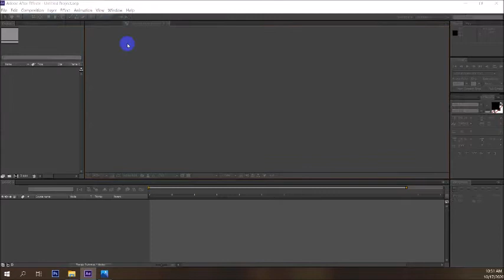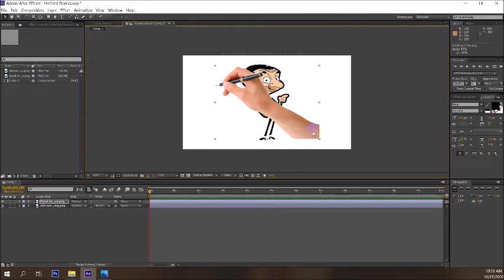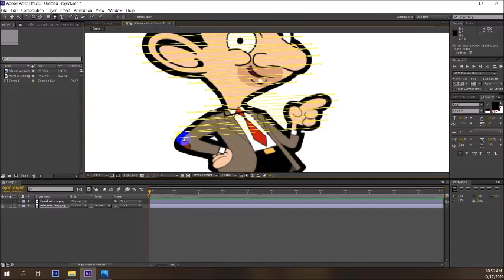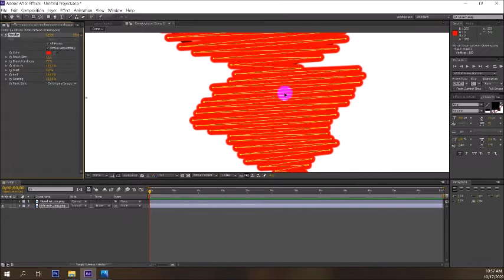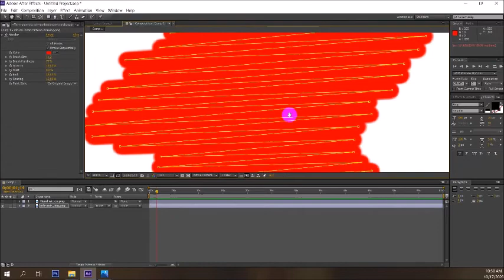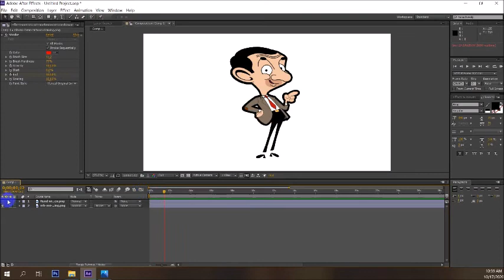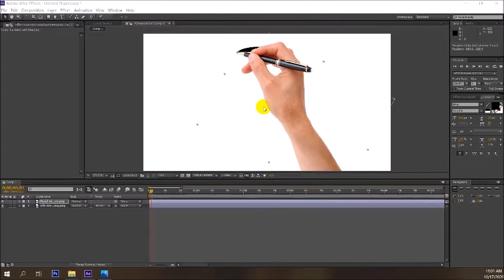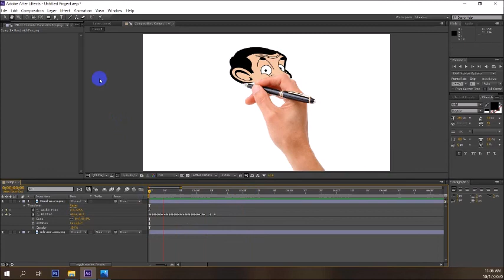How to Create WhiteBoard Animation i